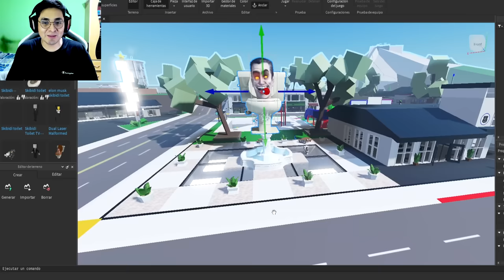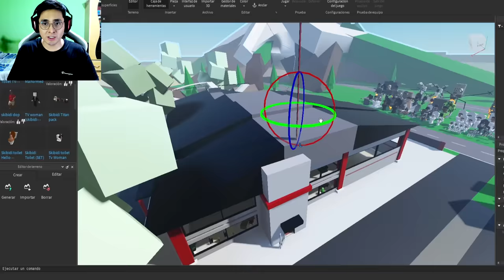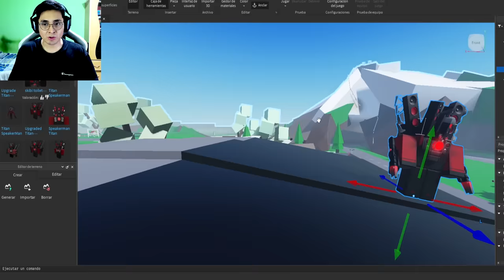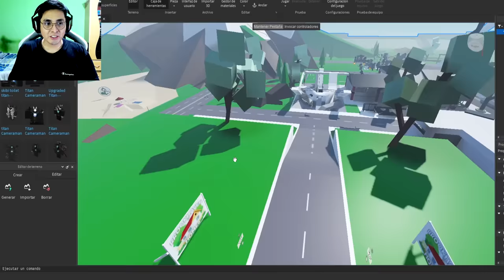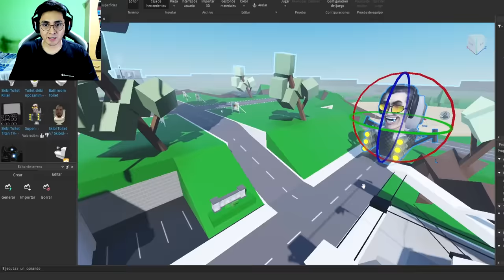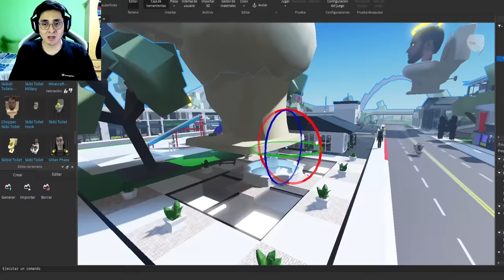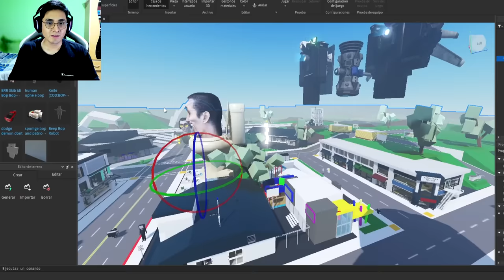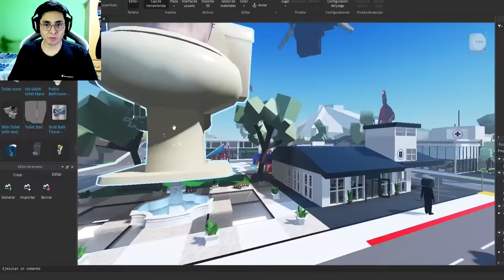HICE MI PROPIO BROOKHAVEN DE SKIBIDI TOILET EN ROBLOX | JehxTp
En este vídeo jugaremos Brookhaven 🏡RP.  Crearemos nuestro propio Brookhaven 🏡RP relacionado a Skibidi Toilet. Intentaremos recrear un universo de skibidi toilet fusioando con Brookhaven.

🔴 Información 🔴